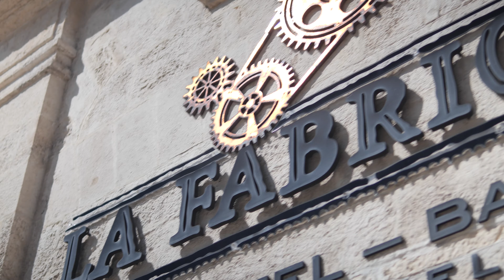Fondation Excelia - Pierre-Marie Hautier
[ FondationExcelia 🌱] Handicap, entrepreneuriat responsable et diversité, tels sont les 3 axes philanthropiques de la Fondation Excelia 👐🏻

Pierre-marie Hautier, Président de la Fondation Excelia et diplômé de l’École, revient sur les actions de notre Fondation 🌳

Merci à nos généreux donateurs dont l’action bénéficie à la communauté des exceliens 🙏🏻

Vous êtes chef d’entreprise ? Vous partagez nos valeurs ? Comme Pierre-marie Hautier, engagez-vous à nos côtés en faisant un don 🤝🏻